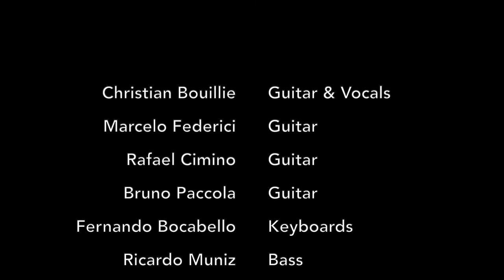Quarantine Jam #3 - ABB - Whipping Post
Quarantine Jam #3
Jam de quarentena #3
ABB - Whipping Post